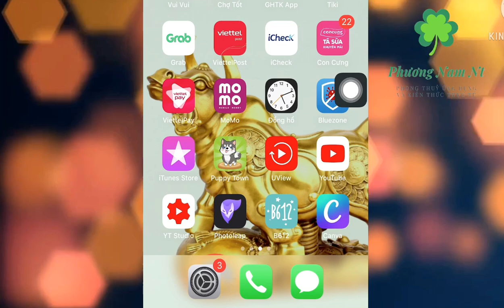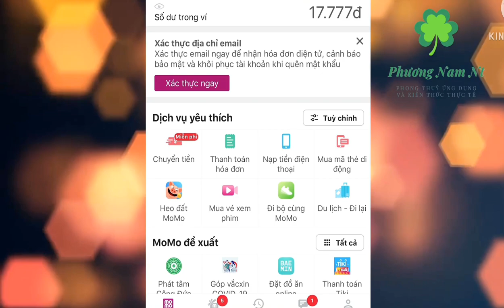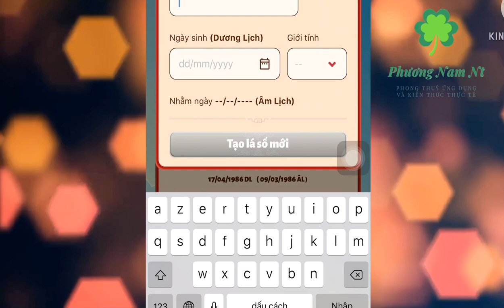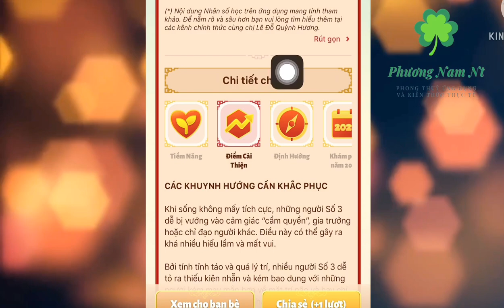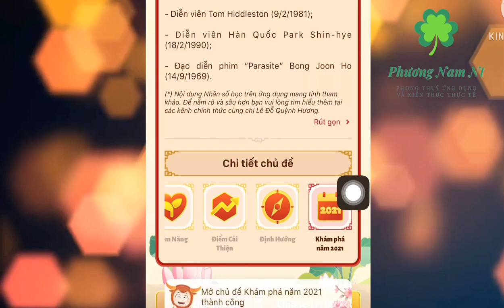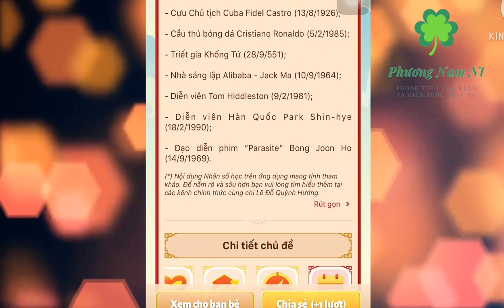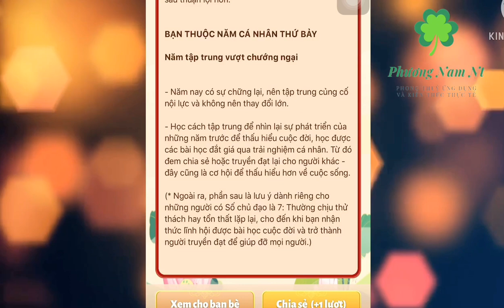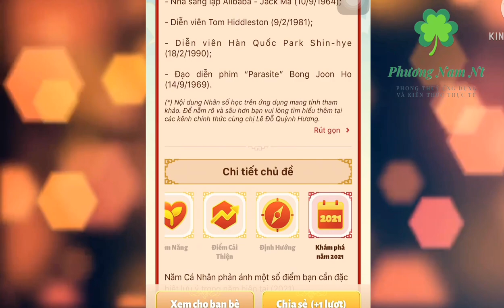Nhập ngày sinh,biết tính cách và số phận,mới nhất 2021!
Mời các bạn bấm vào link dưới đây để cài đặt ứng dụng momo trên điện thoại và nhận quà !